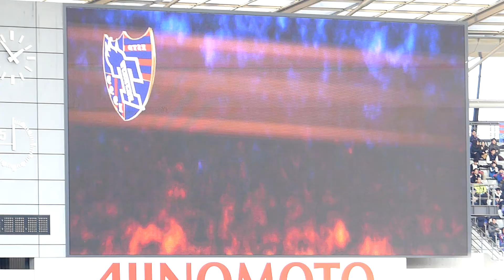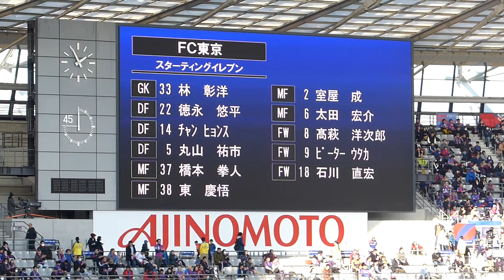20171202 FC東京対ガンバ大阪～FC東京選手紹介～